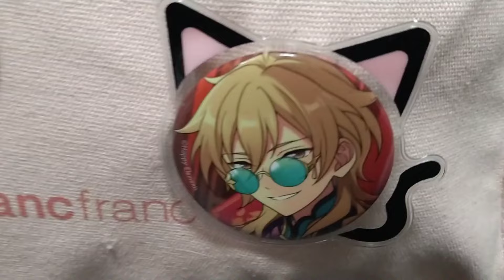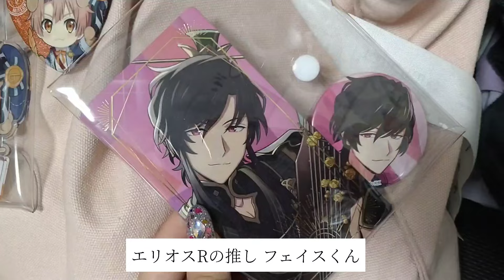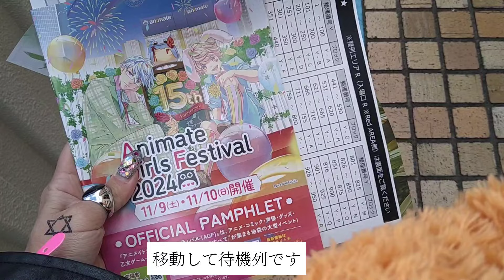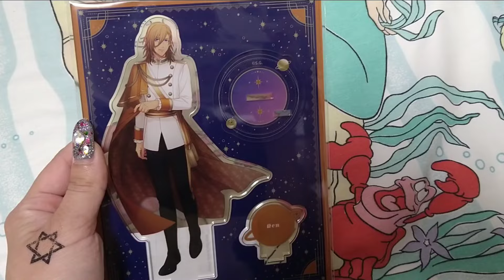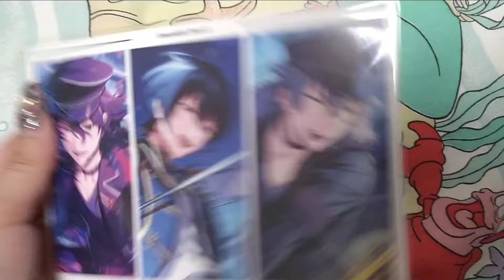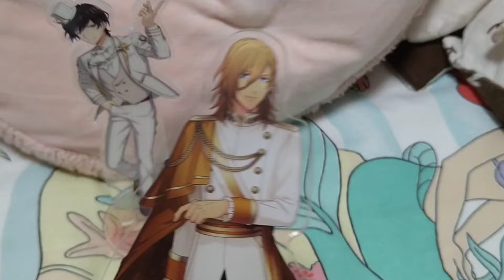【オタ活VLOG】AGF2024参戦！